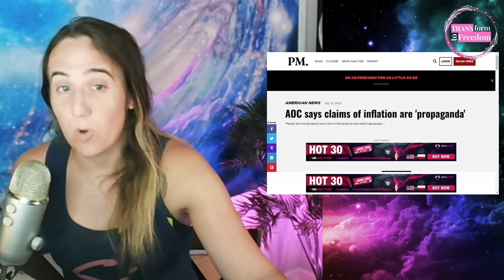Lesson in Economics: AOC says inflation is 'propaganda:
AOC shares a video from a far left organization that claims that inflation is propaganda, so i gave her a lesson in economics.

And Everywhere Podcast are hosted